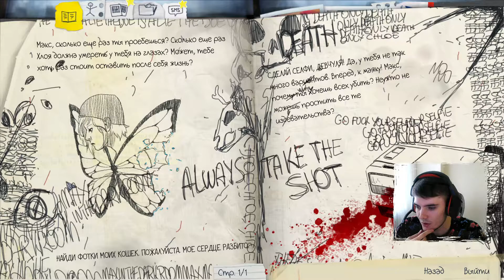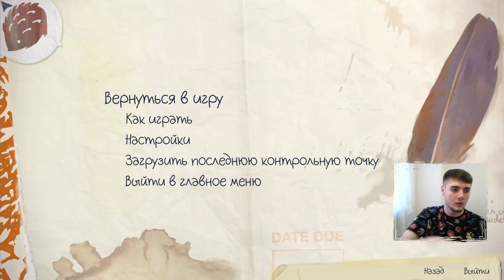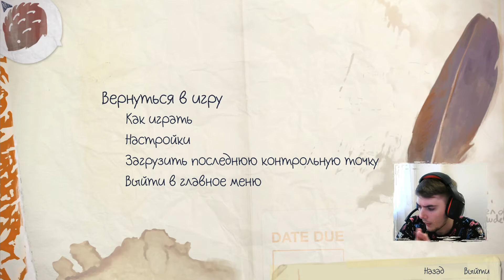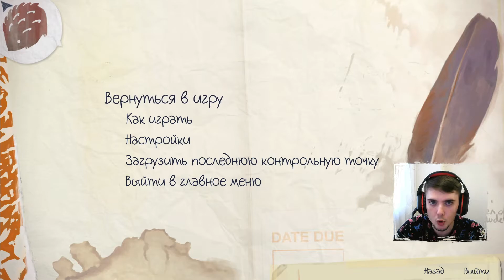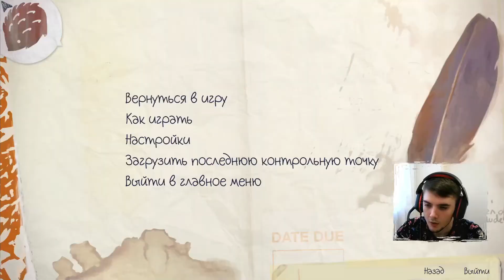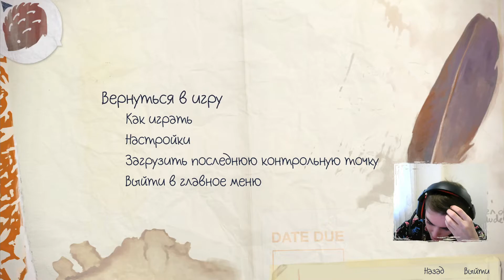[ПРАВИЛЬНАЯ КОНЦОВКА] LIFE IS STRANGE #15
70% . 1.41K/2K